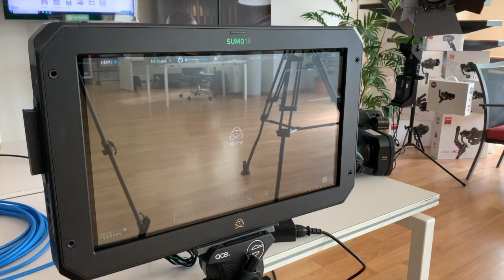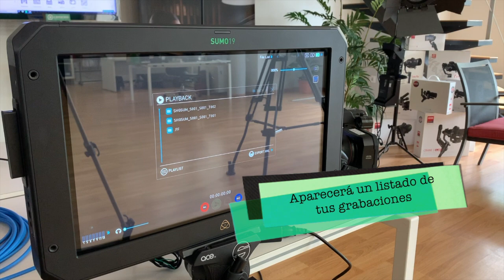SUMO19 para Realización de vídeos Multicámara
El monitor grabador de Atomos de 19" permite crear producciones multicámara de altísimo nivel, visualizando el plano y enfoque de cada cámara y eligiendo el que mas se ajuste a lo que estás buscando.